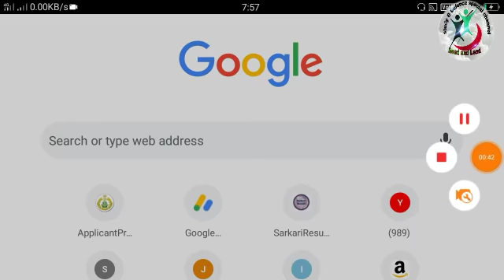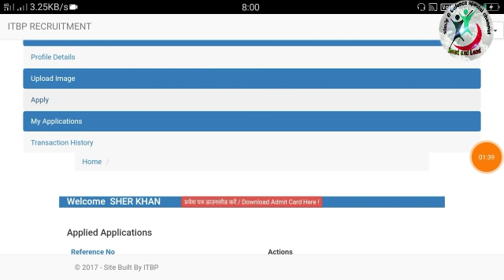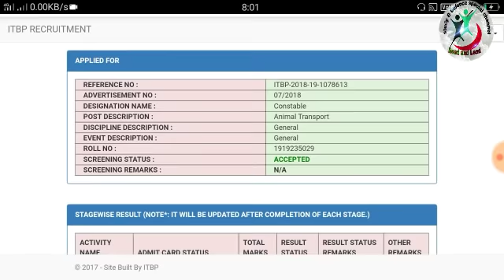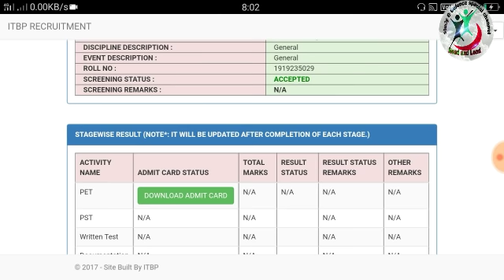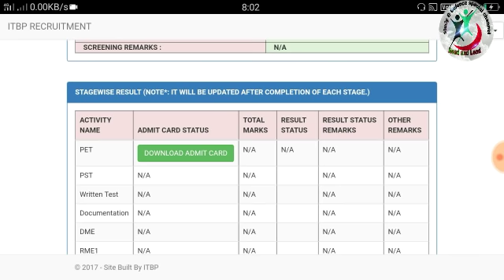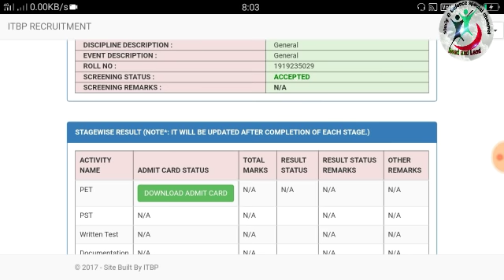How to download ITBP Animal Transport Admit card | Hindi | Admit card आ गये हैं। by Readandlead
How to download ITBP Animal Transport Admit card in Hindi
itbp animal transport admit card 2018-19